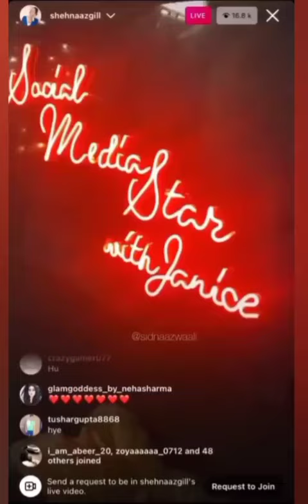shehnaaz का एक और लाइव अपने Instagram पर❤️❤️